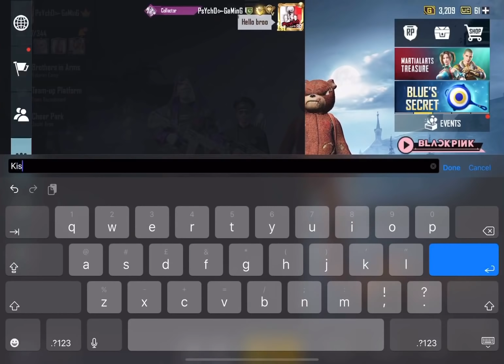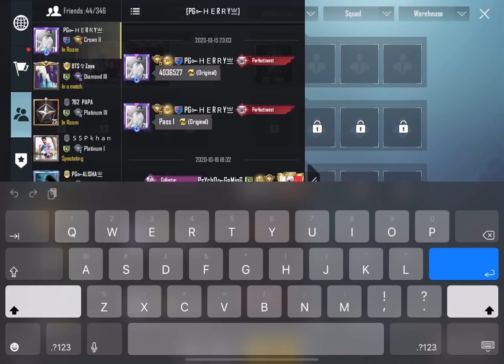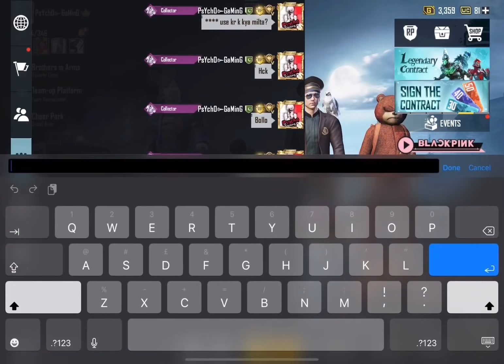PSYCHO GAMING vs HACKER | 1v1 TDM | Can I Win From Hacker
Tikto Id: Psychogaming55

Joining Random Squad Like A Bot, Best android game, joined the random squad like a bot, random squad, Girl Squad, pubg funny voice chat, pubg mobile, pakistan girl, best andorid game, girls squads, Joining Random Squad Of Girls Like A Bot Pubg Mobile,psycho